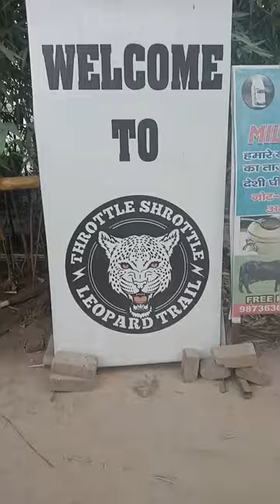Leopard trail mini vlog